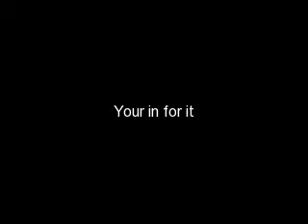Random Stuff #2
lol well uhh idk